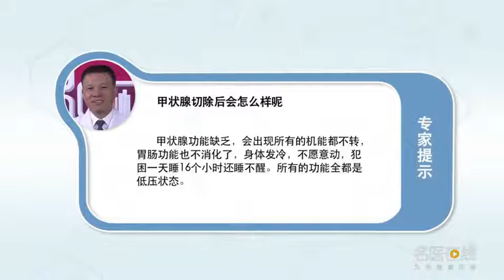甲状腺切除后会怎么样 张能维 首都医科大学附属北京世纪坛医院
甲状腺功能缺乏的时候，会出现什么情况呢，它所有的机能都不转，不转什么情况下，简单的来说就是女同来例假，她不来了三个月才来一回，一回来半天对吧，就都有气无力的了，那么胃肠功能怎么样，胃肠功能也不消化了，吃饭吃一顿半天都不饿，一天才吃一顿，然后大便半个月才一回，所有的都是慢速度，身体发冷不愿意动，犯困一天睡16个小时还睡不醒，就这样，所有的功能全是低压状态，就是功能全是被压制就不行，但是有了这么一个情况，它就会鼓动起来，就正常，我们信号正常，但是甲亢的时候就反过来了，甲亢的时候反过来的是什么，就是吃东西明明吃的挺饱的，两个小时就饿了，大便一天三四回，然后月经一个月来三回，一回来六天，就没几天歇着，你想就这个情况，兴奋晚上不睡觉，睡觉也就睡三四个小时，还有两个小时在做梦，所以这是甲状腺的功能，所以它主要是激发细胞的活力，所有细胞，它是因为促进线粒体活动，促进细胞活力，没有了以后就全打蔫，有了以后全兴奋，超量了以后就高度兴奋。

What happens after thyroidectomy
When thyroid function is deficient, What will happen, All its functions don't work, When it doesn't turn around, It's simply a lesbian vacation, She didn't come for three months, Come back for half a day, right, They are all powerless, So what about gastrointestinal function, Gastrointestinal function is not digested, I'm not hungry for half a day, One meal a day, And then I have a bowel movement for half a month, All of them are slow, The body is cold and unwilling to move, He sleeps for 16 hours a day, That's it. All functions are in low pressure state, It's just that all functions are suppressed, But there's a situation, It will stir, It's normal, Our signal is normal, But hyperthyroidism is the opposite, What is the reverse in hyperthyroidism, It's a very full meal, I was hungry in two hours, Three or four times a day, And then menstruate three times a month, Once back six days, I didn't have a few days to rest, You want to talk about this, Not sleeping at night, Sleep for three or four hours, I have two hours to dream, So this is the function of the thyroid, So it's mainly to activate the cells, All cells, It's because it promotes mitochondrial activity, Promote cell viability, When it's gone, it's all wilting, I'm excited when I have it, I'm very excited after I overdo it.